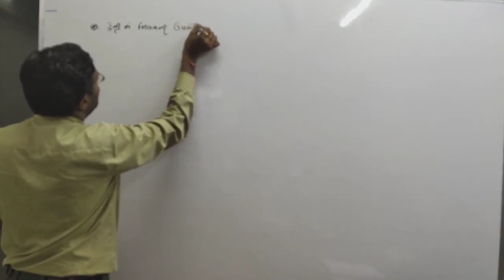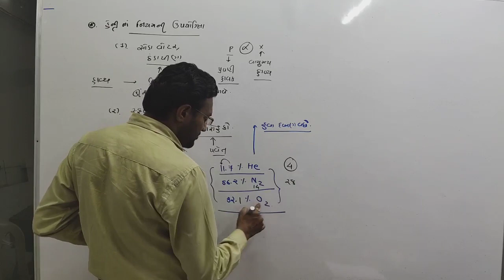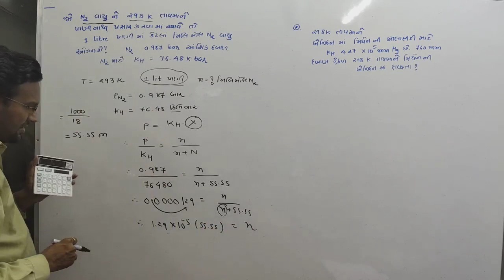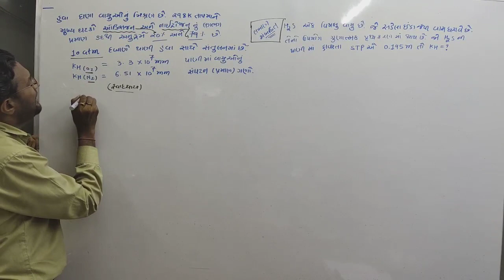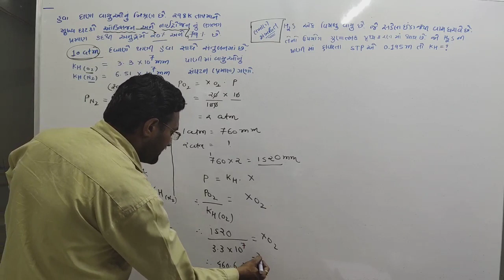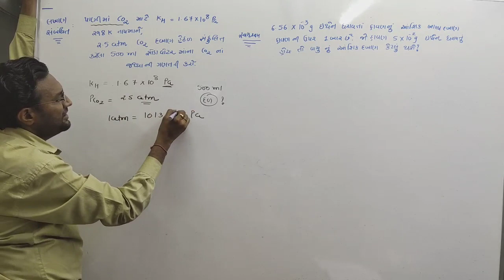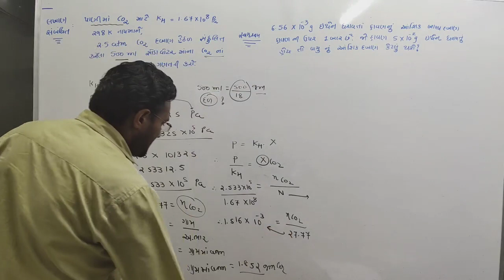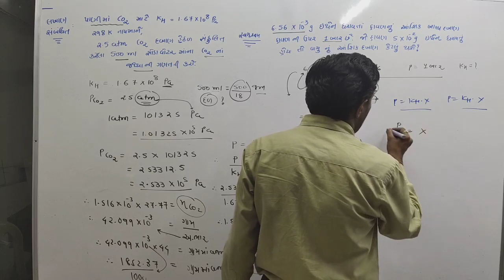std12 solutions chp 2 lect 5